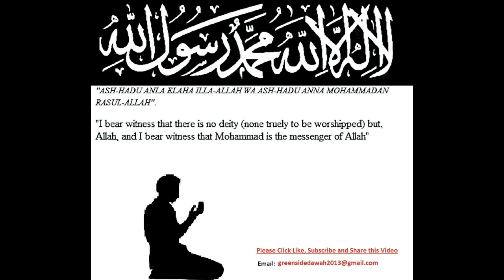English Lecture: The Hijaab